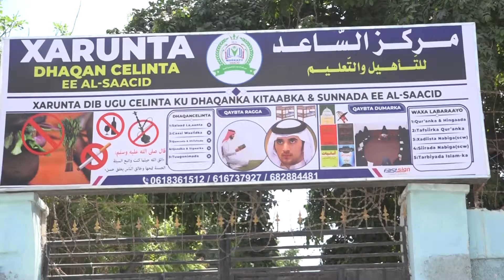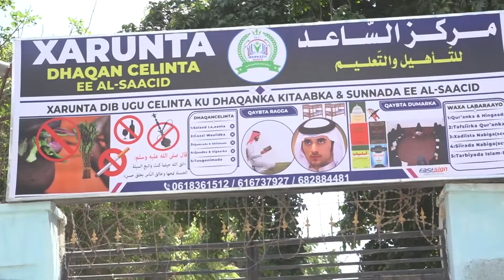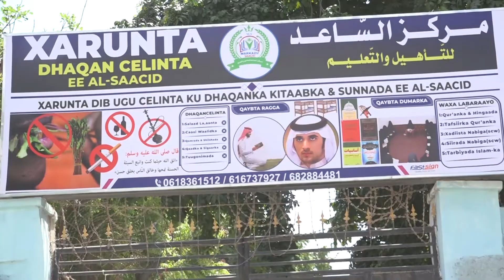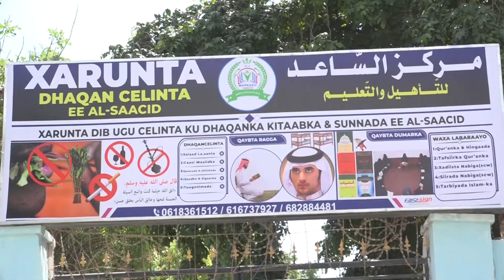DAAWO XARUNTA DHAQAN CELINTA AL SAACID EE MUQDISHO